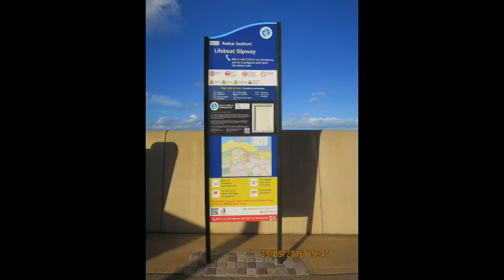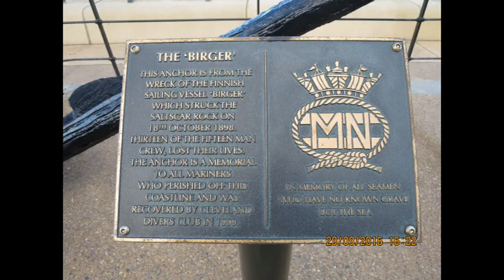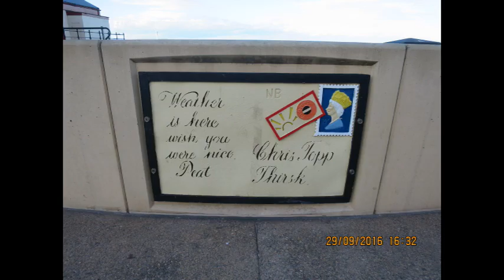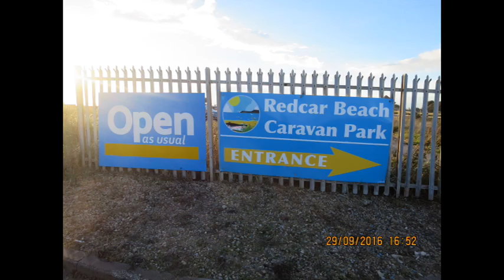Welcome to Redcar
In September 2012 the name of Redcar Beacon was chosen. Other suggested names that made it to the final were: Crow's nest, Jubilee Pier, Lemon Top Tower, Mo's Lookout, Mowlam's Beacon in Tribute to the MP for Redcar Mo Mowlam. Redcar Skelter, Saltscar Tower, Vertical Pier. In 2013 it was nominated for the Building Design Carbuncle Cup for worst new building.In December 2015, the Beacon was damaged by winds from Storm Desmond, with several large pieces of panelling falling on to the beach below.

Redcar has three railway stations, on the Tees Valley Line served by Northern. From west to east, they are British Steel Redcar, with a very limited service for steel workers; Redcar Central, serving the town centre, and Redcar East about a mile to the south-east serving the residential area (unofficially) named after the station.

On weekdays, trains run approximately every half-hour in each direction, towards Saltburn eastbound and Middlesbrough, Darlington and Bishop Auckland westbound. There are also two of early morning through trains to Newcastle upon Tyne that run via Darlington and on to the East Coast Main Line via Durham and Chester-le-Street. Trains are less frequent in the evenings and at weekends.

The town's college is Redcar & Cleveland College. The town's secondary schools are: Redcar Academy, Sacred Heart Secondary Catholic Voluntary Academy and Rye Hills School. There are eleven primary schools in Redcar

Redcar is home to Redcar Racecourse, a racecourse for thoroughbred horse racing.
There is also a motorcycle speedway racing team, the Redcar Bears racing in the Premier League. The race track is at the South Tees Motorsport Park in Southbank Street, South Bank and is unusual in that one bend is more highly banked than the other. Also in Coatham is Redcar Cricket Club and Redcar Running Club.

The American novelist Nathaniel Hawthorne came to Redcar on 26 July 1859 in search of peace and quiet while he worked on the manuscript of The Marble Faun. Hawthorne's house, formerly known as the Hawthorne Cafe, stands at the junction of High Street and King Street. Gertrude Bell, colonial administrator and colleague of Lawrence of Arabia spent her youthful years at Red Barns House in Coatham, now the Red Barns Hotel and a listed building, and which is being considered as a museum to Bell.

Film and television actors and actresses Pip Donaghy, June Laverick, and Wendy Hall, and actor/director/producer Robert Porter were all born in Redcar. Actor and radio actor Felicity Finch, famous for her part in the Archers BBC Radio 4 drama series, playing Ruth Archer, was also born and grew up in Redcar.

Singer David Coverdale, lead singer with Deep Purple and Whitesnake lived in Redcar as a youth and worked in the Gentry clothes shop on Coatham Road. Chris Norman, founder member and former lead singer of Smokie was born in Redcar. Pete York, drummer with the Spencer Davis Group and session drummer was born in Redcar.

Paralympian, Baroness Tanni Grey-Thompson, originally from Wales, lived in Redcar for a number of years with her husband and daughter.

In 2006, Redcar was used as a location for the film adaptation of the Ian McEwan novel Atonement. The Coatham Hotel, Regent Cinema, a section of Newcomen Terrace and part of the beach were dressed as 1940s Dunkirk. Filming took place across three days in August 2006, with local men playing the soldiers. It was directed by Joe Wright Produced by Tim Bevan, Eric Fellner and Paul Webster. Screenplay by Christopher Hampton Based on Atonement by Ian McEwan: Starring James McAvoy, Keira Knightley, Saoirse Ronan, Romola Garai and Vanessa Redgrave: Music by Dario Marianelli. Cinematography Seamus McGarvey Edited by Paul Tothill Production Company StudioCanal Relativity Media Working Title Films Distributed by Focus Features Release dates 29 August 2007 (VIFF) 7 September 2007 (United Kingdom) Running time 123 minutes Country United Kingdom France Budget $30 million Box office $129.3 million